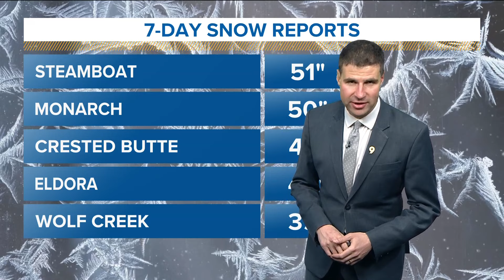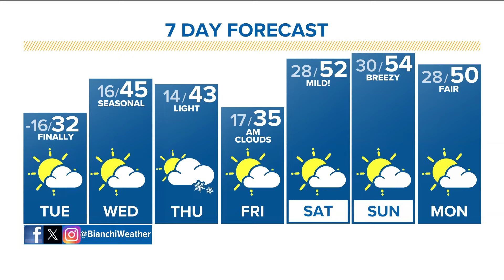Denver Gazette forecast for Tuesday, Jan. 16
It'll finally start to warm back up again on Tuesday.